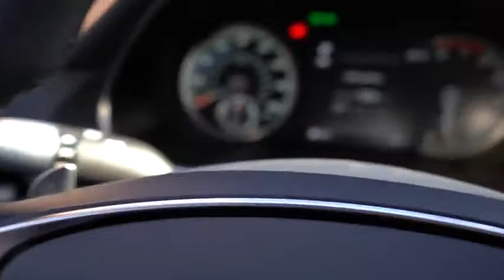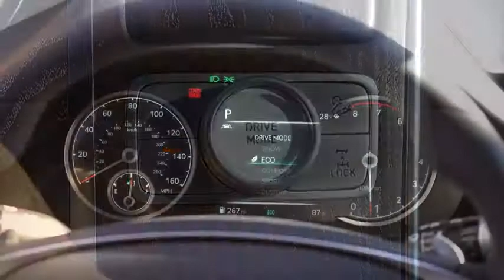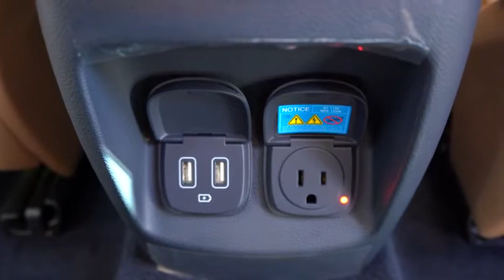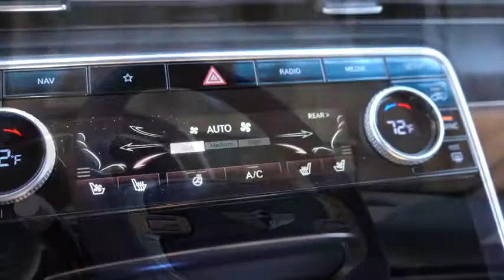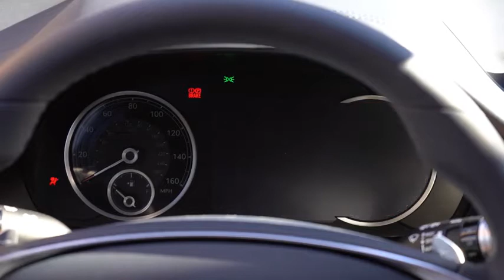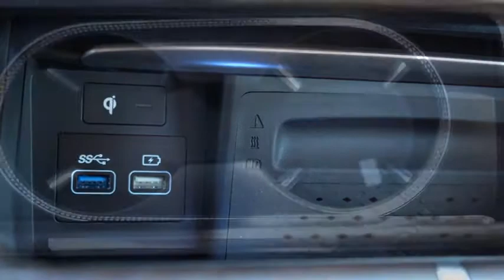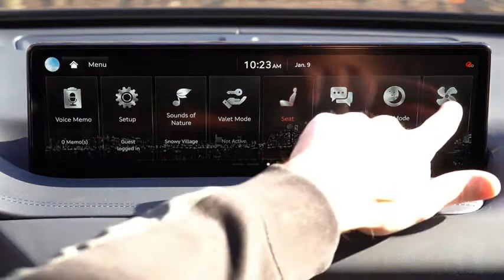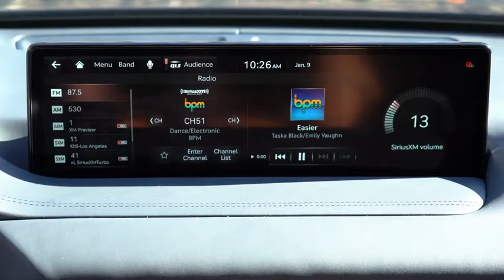2021 Genesis GV80 Review The NEW Best Midsize Luxury SUV